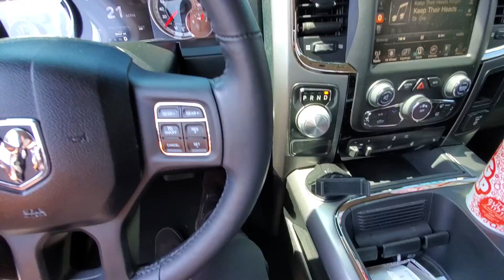Alec's 92 Hardbody pt.2